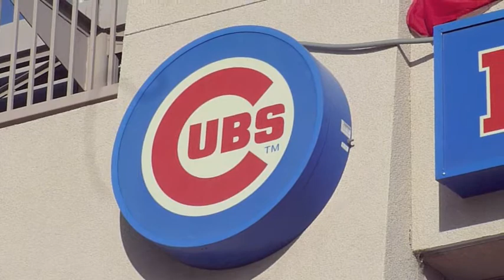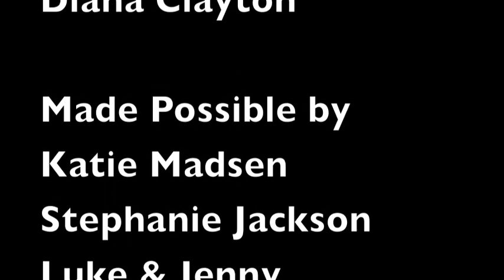Dan Frey - The Next Mormon Bachelor?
Dan Frey in application for "The Mormon Bachelor" stars in this parody of sorts entitled "Chasing Extraordinary". Follow Dan and guest stars Dave Allen, Diana Clayton, Stephanie Jackson and Katie Madsen as he "takes on" the challenge of becoming the next Mormon Bachelor.